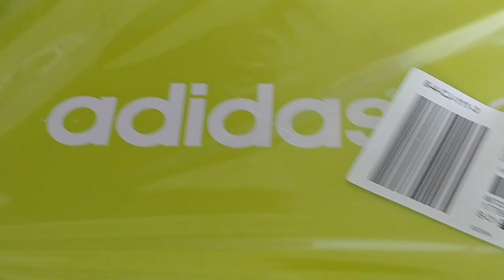Snow in the Summer? | Daily Vlog | Steve's vlogs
Partner your YouTube channel with the ifree network. Daily payouts

Audio Provided from the YouTube audio liburary

All filmed with a LG G6
Edited with power director for android